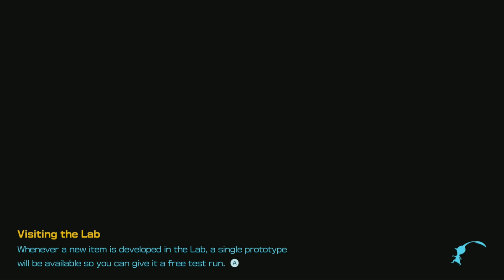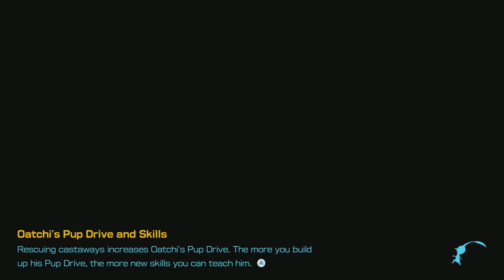Pikmin 4 - Part 15 - Late Night Out